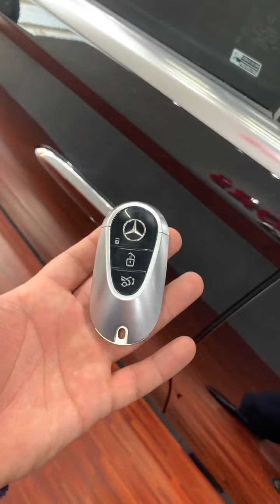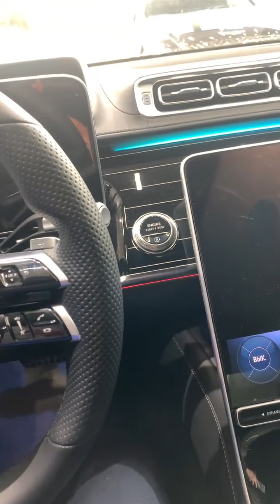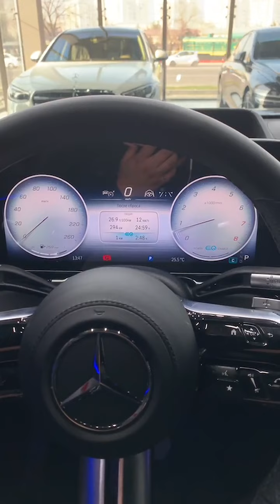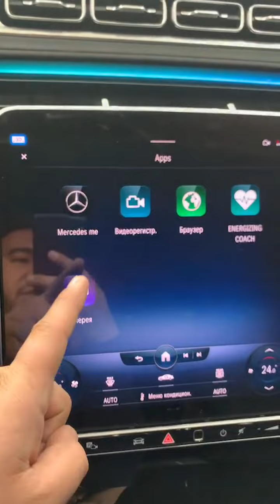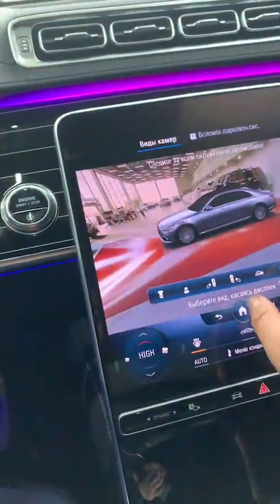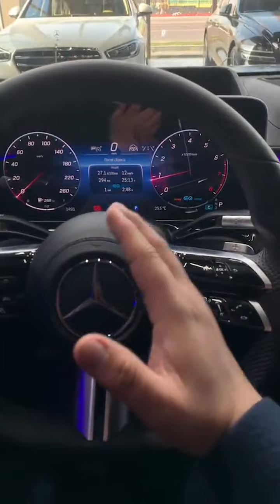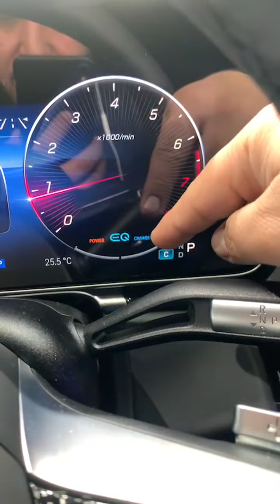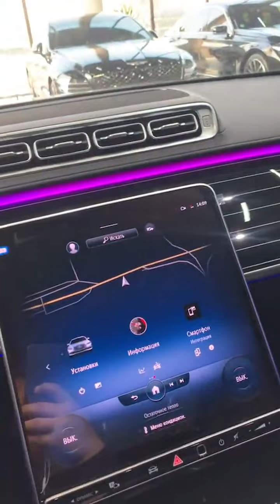ORIENT MOTORS Jonli efir 10.01.2022